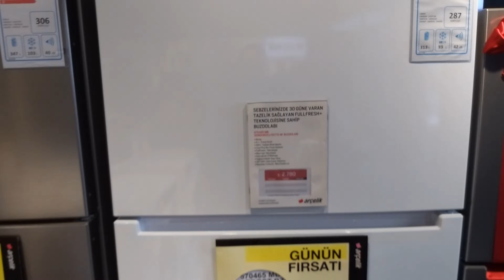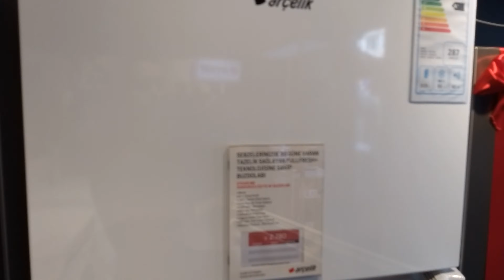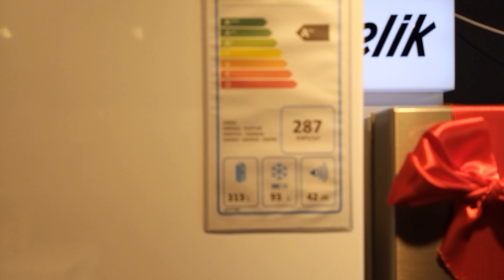570465 Arçelik Nofrost Buzdolabı | 465 litre Arçelik Buzdolabı | Yeni Arçelik Nofrost Buzdolabı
570465 NOFROST arçelik, buzdolabı, soğutucu, #